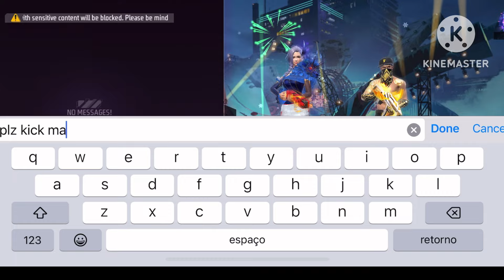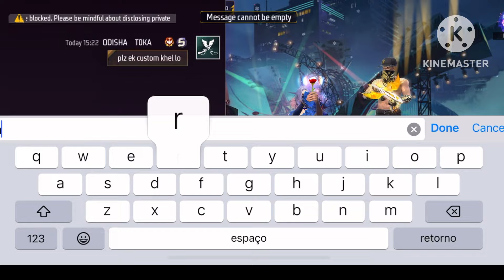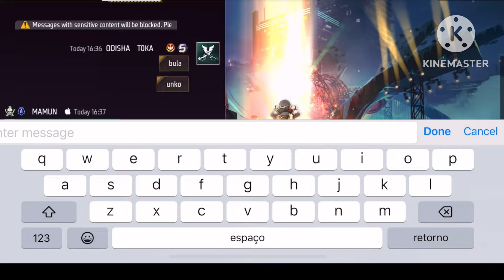2 RANDOM HOT GIRLS😱CALL ME NOOB😡💔आजा 1vs2🔥GARENA FREE FIRE!!@-REX_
2 RANDOM HOT GIRLS😱CALL ME NOOB😡💔आजा 1vs 2🔥GARENA FREE FIRE!!‎@PNREX  badge99 ‎@kalixgaming7723
3 random grand master player call me noob challenge them 1 vs 3😍
 custom roomPrank goes wrong with totalgaming😍
Random rich girl call me noob then i challenge for 1 vs 3 garena free fire😍
Random gand master player cll me then 1 vs 4 i challenge this player
3 random grand master player call me noob challenge them 1 vs 3 custom room😍
🔴Free fire top gamer
#1 vs 4challenge
noob prank
1=garena free fire Indonesia live
2=garena free fire Brazil live
3=garena free fire Brasilia live
4=garena free fire india live
5=garena free firesingapore live
6=garena free fire thailand liveAd • 0:04 ©
Description
PRESET ALIGHT MOTION FF || PANDA - DESIGNER |I JEDAG JEDUG
VIRAL
HASTAG.